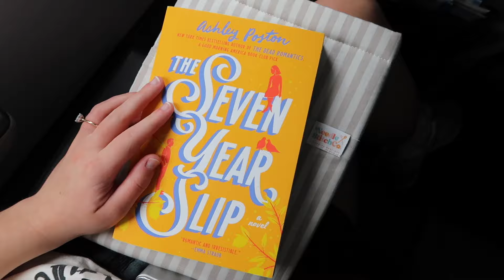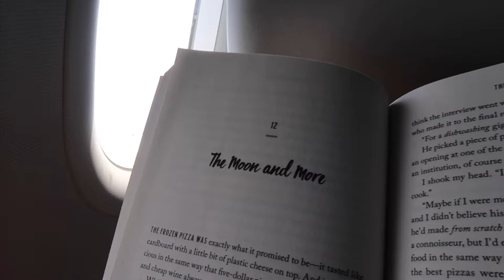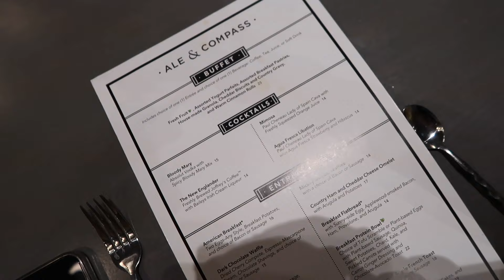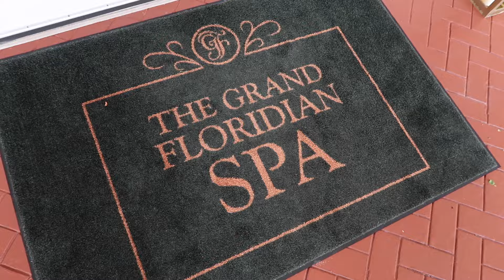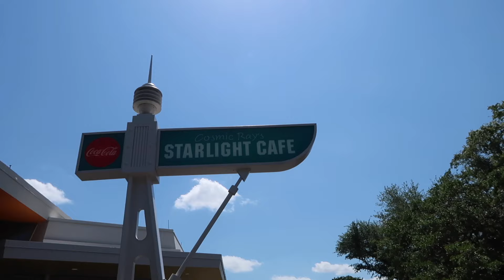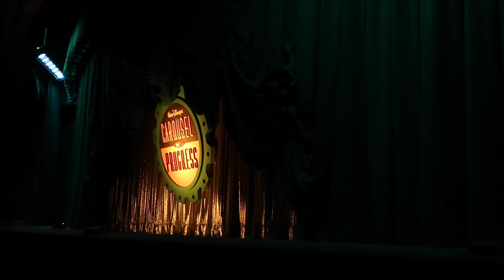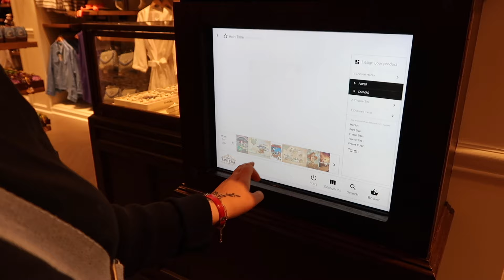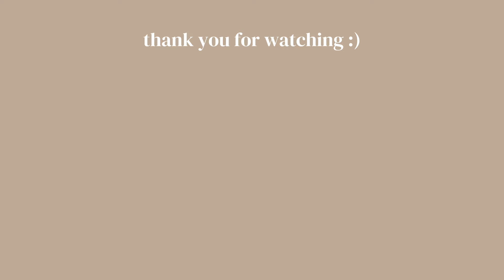DISNEY WORLD DAYS 1 & 2: Travel Day, Park Hopping, and Rooftop Fireworks 🛩 ✨💍| April 2024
Join me as I travel to Walt Disney World in Orlando, Florida! After landing at MCO we have a bestie sleepover. Then, we get to celebrate my best friend Allie who is getting married later this year. For her bachelorette party we did some park hopping, visited the Grand Floridian Spa, and ended the day by watching Epcot fireworks at Disney’s Riviera Resort! 🤍

amazon storefront